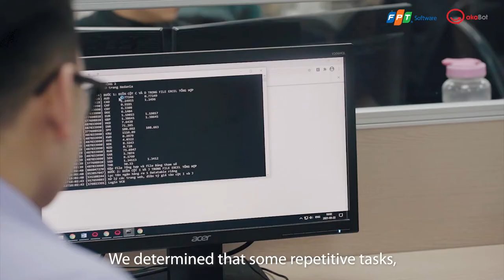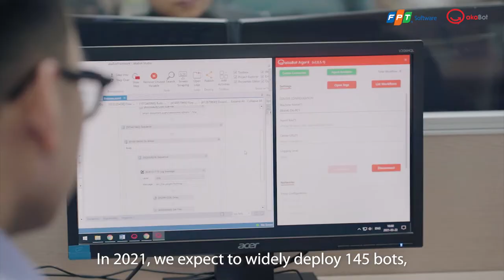Testimonial | FPT Software & TPBank: akaBot Success Story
Vietnam’s leading ICT firm FPT Software has jointly won the 2021 Asian Banker Vietnam Country Award with its customer TPBank – one of the top commercial banks in Vietnam. FPT Software and TPBank were named Best Process Automation Implementation for the successful deployment of akaBot – FPT Software’s comprehensive RPA platform.

Watch this video for the complete success story.